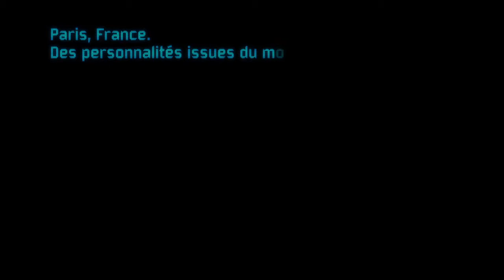Tron : L'héritage - Featurette "Les créateurs ont vu le film" [VF|HD]